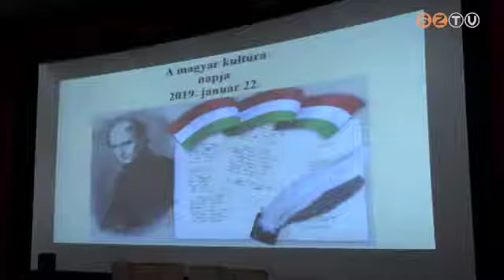Kultúra napja az iskolákban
Január 22-e a magyar kultúra napja annak emlékére, hogy Kölcsey Ferenc 1823-ban ezen a napon tisztázta le a Himnusz kéziratát. A szombathelyi iskolák is megemlékeztek a jeles napról: a Puskás Szakgimnázium a Savaria moziban szervezett gálát, a premontreisek pedig kedvenc irodalmi műveiket olvasták fel egymásnak.